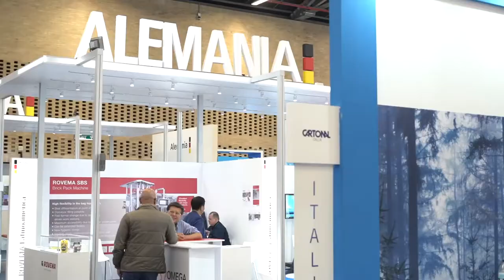HostYourEventInBogota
Bogota is located at the heart of the most welcoming place on earth!
In addition to first class infrastructure and high-quality suppliers, we have plentiful experience in hosting renowned international events.

Our city has thousands of unique experiences that will make your visit and your event unforgettable. We can't tell you about it, you have to experience it... come and fall in love with Bogota!